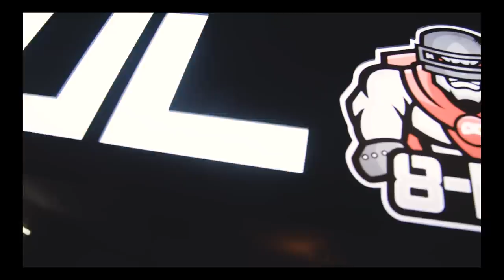S8UL GAMING HOUSE || A YEAR AND WE ARE HERE